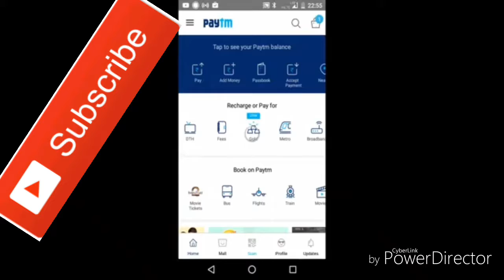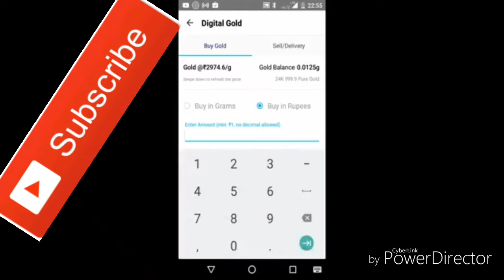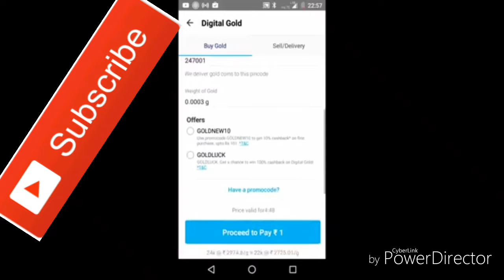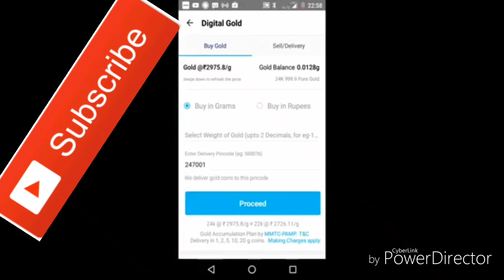Sale Gold on Paytm || How to Sell Gold Paytm || Sona Becho || Gold on paytm [Hindi]